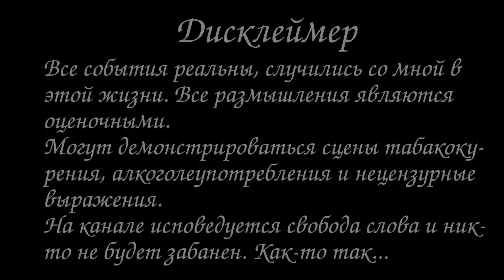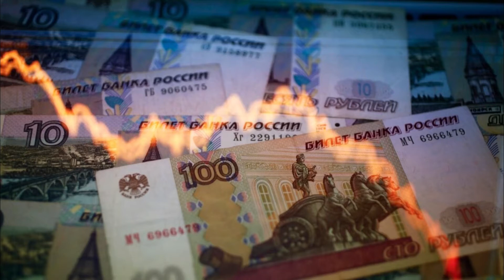Верблюжья жизнь. Это не Рио- де- Жанейро...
Вообще- то, идею создания этого монумента приписывают нашему горячо любимому экс- губернатору Василию Кузьмичу Бочкарёву. Но так ли это? Давайте разберёмся.